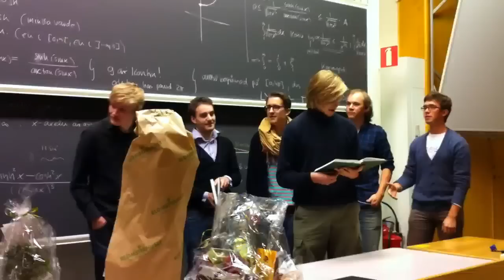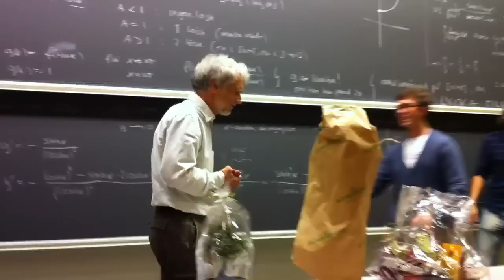Kören hyllar Bernhard Behrens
Kören sjunger en salut till Bernhard Behrens efter hans sista föreläsning i GD, Chalmers Tekniska Högskola.